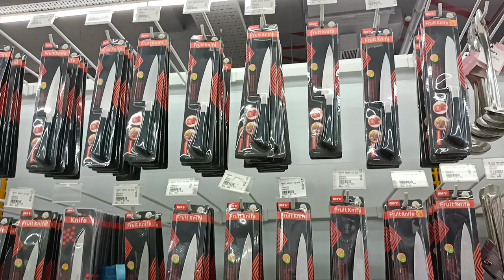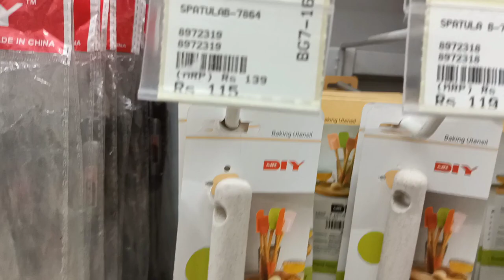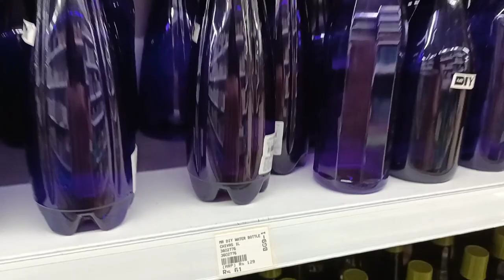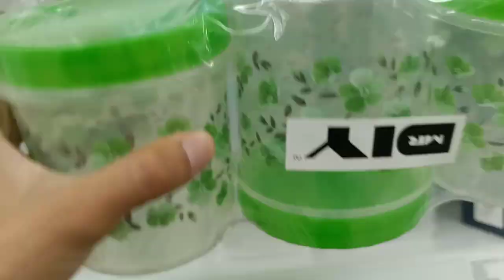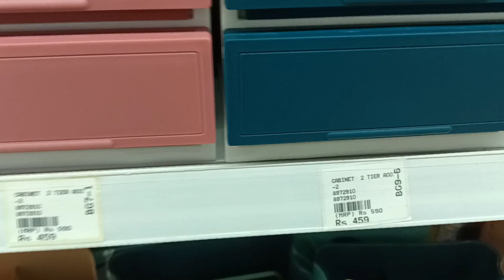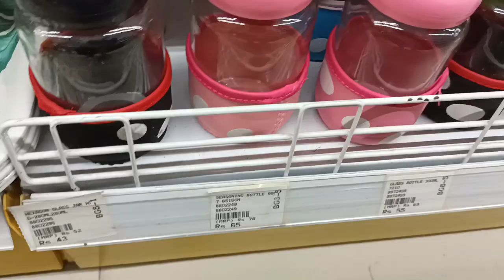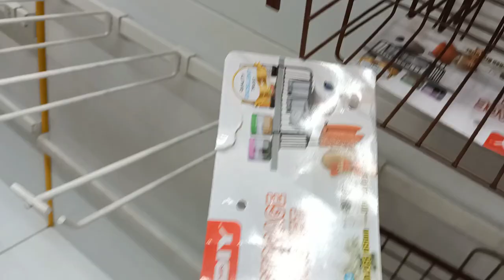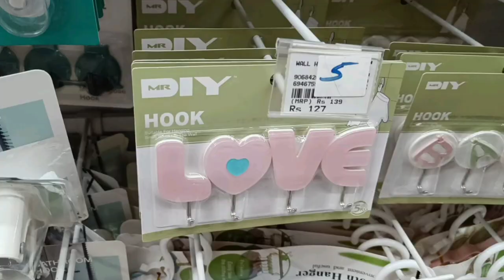MR. D.I.Y. Store Tour,Pune. Phoenix Mall | Lowest Price| Stylish Look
Title - MR. D.I.Y. Store Tour,Pune. Phoenix Mall | Lowest Price| Stylish Look |

 *Let's be friends on social media to*😀❤️🎉

Mr.DIY is a home improvement store recently open in India
And today I am going to be showing you the whole store in Pune.
review the store.
And it is a many IKEA and a better miniSO Store.
Everything is available here under one roof.

Store Address-  Unit no.G- 24A, LG Floor, Phoenix Market City Mall, Viman Nagar Road, Pune, Maharashtra 411014.

Time - open for 7 days